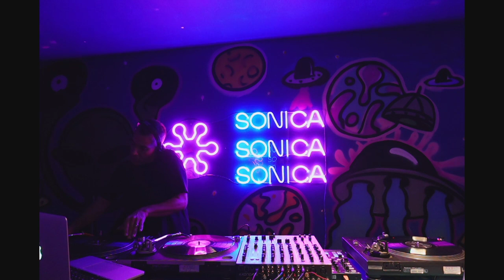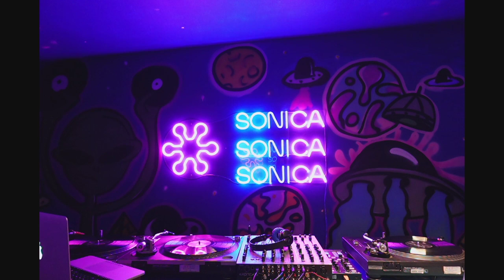Guido Goldschwartz Studio Mix @ Escuela Sónica (BS AS)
3 Decks, techno, technics, x-one96, vinyl, timecode, streaming, live